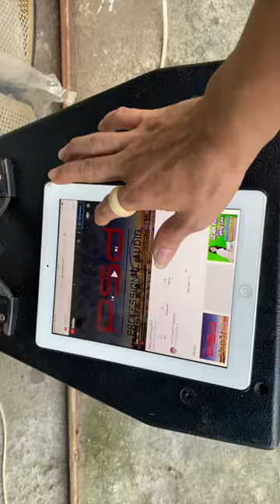Loa kéo TB bãi xịn Từ Neo. Lh 0974086286